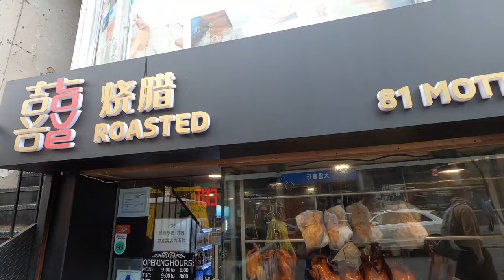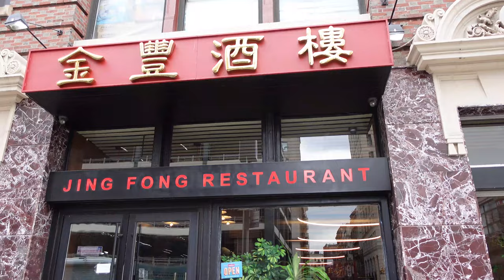China Town Newyork | Travel Vlog | 2022 | Shakib Chowdhury